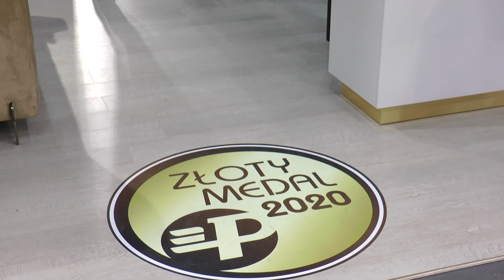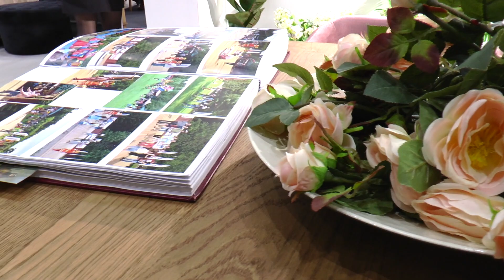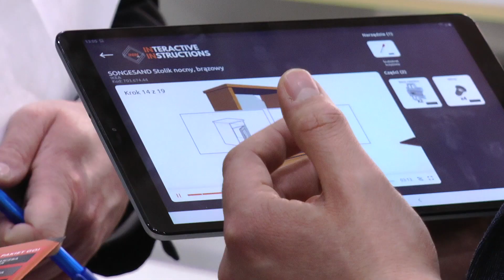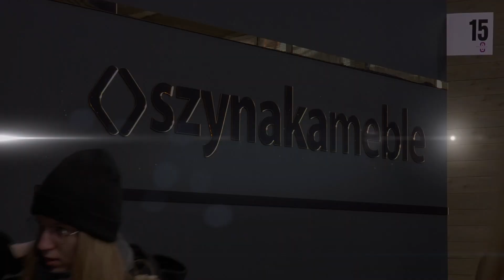Szynaka-Meble na targach Meble Polska 2020 w Poznaniu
Międzynarodowe Targi Meble Polska 2020 w Poznaniu są jednym z najważniejszych wydarzeń branżowych w Europie i na świecie. Na targach nie mogło zabraknąć lidera w branży meblarskiej firmy Szynaka Meble, której uczestnictwo w poznańskim evencie stało się nieodłącznym elementem strategii rozwoju i targowej tradycji